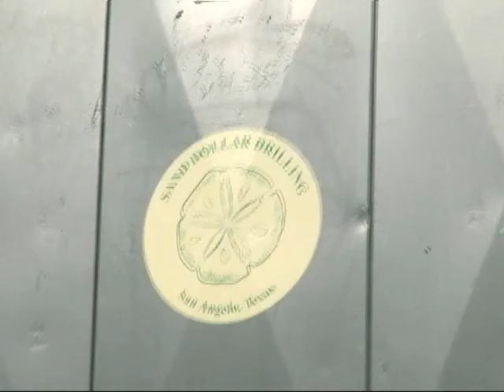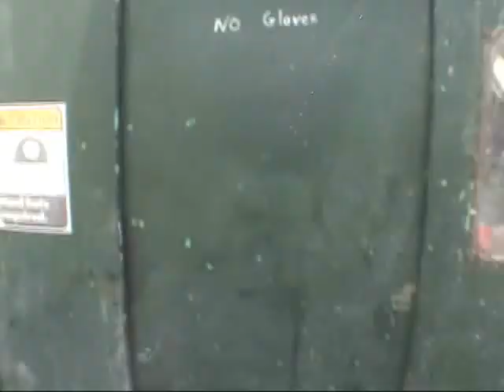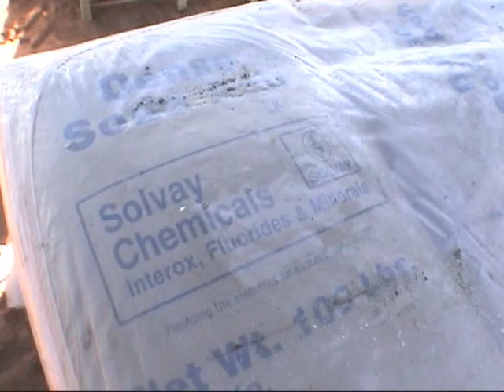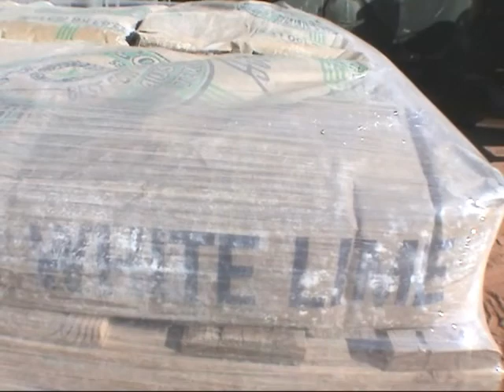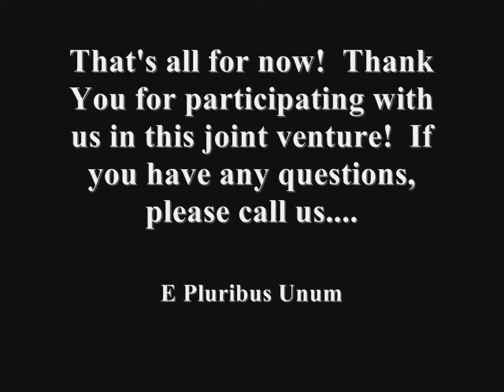North American Drilling Corporation: TIX Well # 1 Drilling Video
North American Drilling Corporation's drilling operations in west Texas, USA. Video is a guided tour of the drilling rig used to drill the TIX # 1 Oil Well. Such offers can be made only by a Private Placement Memorandum. These investments involve a high degree of risk and are not suitable for all investors.